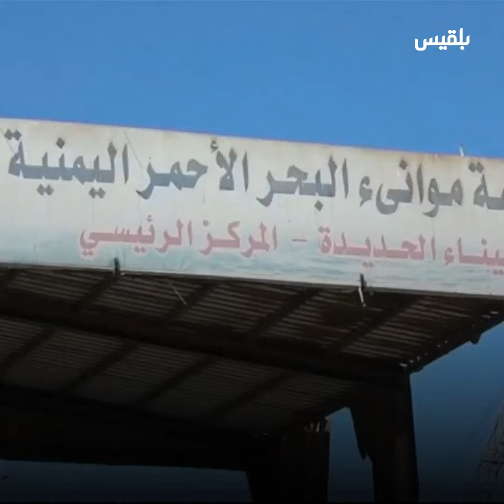الحديدة.. مأساة اليمن المنسية تحت رحمة مليشيا الحوثي ما سر إنشاء منطقة منزوعة السلاح!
عروس البحر الأحمر وسلة اليمن الزراعية
بلاد الفل والصيد وموطن الطيبة والبساطة
تحتضن العديد من الموانئ، ما جعل المليشيا_الحوثية تبسط سيطرتها عليها، متاجرة بمأساتها الإنسانية
مؤخرا اقترح الحوثيون إقامة منطقة عازلة، لضمان بقاء سيطرتهم على المحافظة